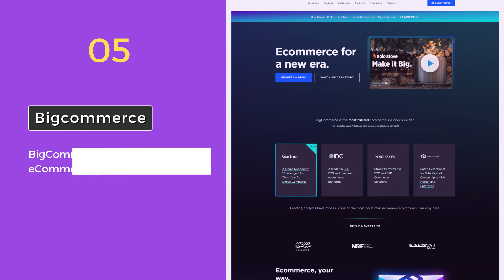8 Best eCommerce Platforms for Small Businesses | Assisting Tools for Online Store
Selecting the appropriate eCommerce platform is crucial for the success of your small business. With a plethora of platforms to choose from, it can be challenging to determine the ideal one for your needs. This article will highlight the top 8 eCommerce platforms suitable for small businesses, outlining their differences and similarities to assist you in making an informed decision.

✅WooCommerce
WooCommerce is a WordPress plugin that empowers users to convert their website into a robust online store. Currently, it dominates the global eCommerce platform market, boasting a significant market share. The main factor behind its triumph is its open-source nature, setting it apart from its rivals like Shopify and Bigcommerce.

✅ShopLentor (Formerly WooLentor)
Those who use WooCommerce are aware of the constraints of the plugin's pre-set page designs. However, ShopLentor provides a solution. The ShopLentor page builder allows you to create custom WooCommerce pages using Elementor from the ground up. This means you are not restricted to the standard WooCommerce page designs.

✅Shopify
Shopify is an all-inclusive eCommerce platform that empowers you to create your own online store. It provides a broad range of customizable themes to match your brand, and allows you to sell both tangible and intangible products.

✅Webflow eCommerce
Webflow is a robust CMS platform that is commonly utilized to construct different types of websites. Besides that, Webflow can also be used to create an eCommerce store that caters to custom products, services, and digital goods. You have the flexibility to customize your cart and checkout process to match your brand.

✅Bigcommerce
BigCommerce is an eCommerce platform that operates on the cloud, offering businesses the flexibility and scalability necessary to increase their online sales. The platform is built on an open-source foundation, granting businesses the ability to customize their store according to their distinct requirements with ease.

✅Ecwid
If you require an eCommerce solution that enables you to establish a store with ease and swiftness, Ecwid might be a suitable choice for you. As a ‘software as a service' (SaaS) product, you are required to pay a monthly fee instead of owning the software.

✅Squarespace
Squarespace is a great choice if you want an effortless website builder that also grants you extensive creative freedom. It's intended to assist creatives in designing their websites and showcasing their work, regardless of their technical know-how.

✅Wix
Wix is a user-friendly website builder that enables individuals to create and personalize their own websites. The platform offers a wide range of templates and tools that make it simple to design a polished website. Once your website is ready, Wix provides multiple options to promote it, such as social media and email.